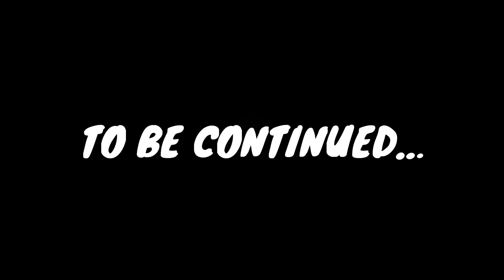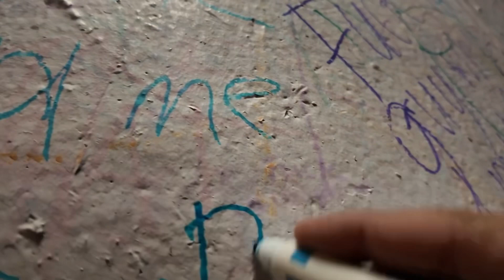SHE ATTACKED ME!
I took AllyChop on a date and she tried attacking me!
CHOPPA FAMILY WE UP!